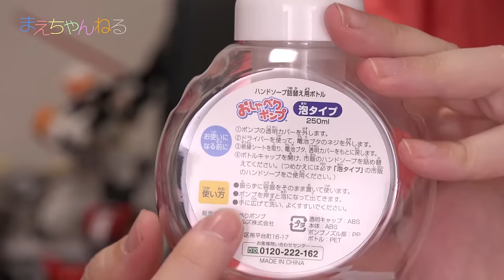手もピッカピカだ〜(・∀・) きかんしゃトーマス おしゃべりポンプ 泡タイプ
きかんしゃトーマスの「おしゃべりポンプ 泡タイプ」が出ていたので購入しました！
ポンプ部分にスイッチがあり、ハンドソープを出そうとするとトーマスがしゃべります^^
3つの音声がなり手洗いが楽しくなりそうですねw

▽おしゃべりポンプ 機関車トーマス（Amazon）

▽使用音楽（YouTube オーディオ ライブラリ）

▽撮影機材　SONY α NEX-5R（Amazon）